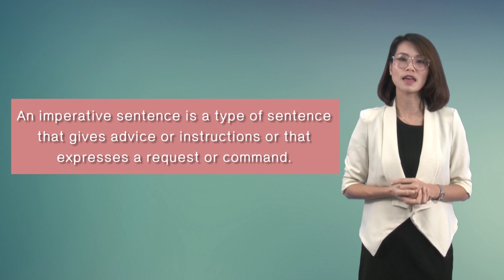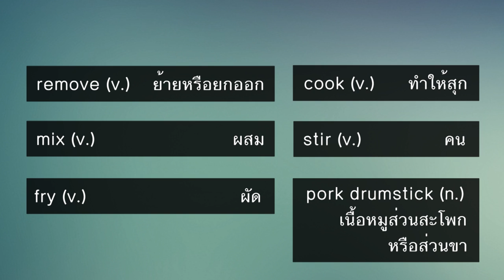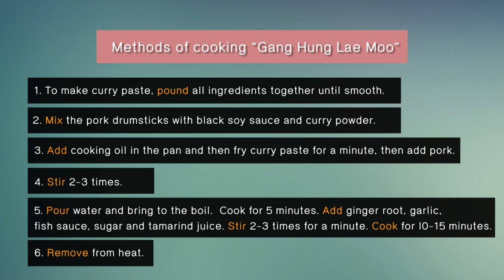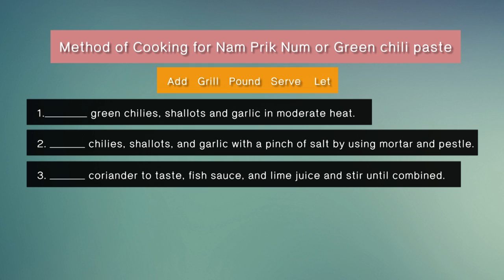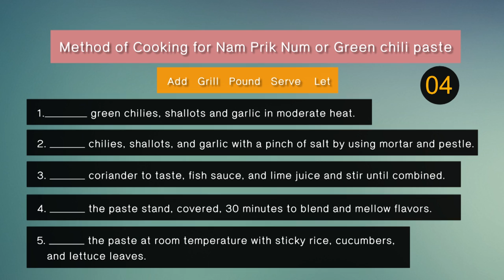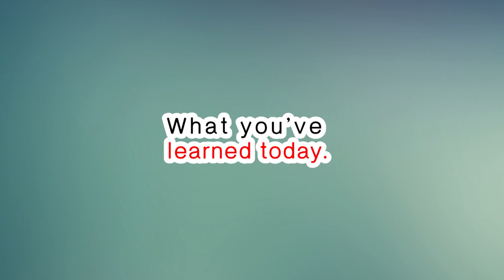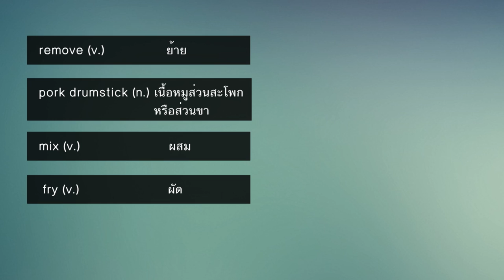Ready english_Unit3 (3/4)